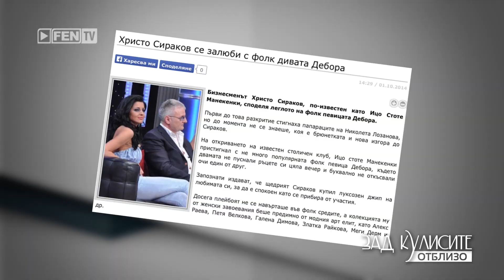Дебора проговори за Христо Сираков // FEN TV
Дебора проговори за Христо Сираков
репортер - Александра Дянкова,
оператор - Бойко Сърчаджиев